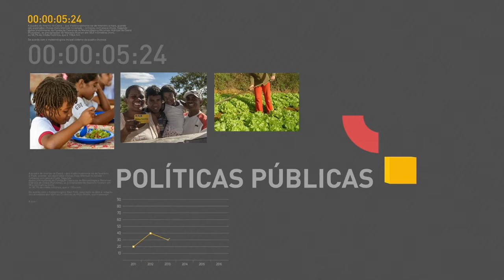BOLETIM REPÓRTER NBR 20h - 25 de junho de 2018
REPÓRTER NBR 20h - 25.06.18: Pela primeira vez, o governo brasileiro reconheceu a condição de apátrida de duas pessoas. Isso foi feito agora há pouco, durante a abertura da Semana do Refugiado no Ministério da Justiça. O Exame Nacional para Certificação de Competências de Jovens e Adultos Residentes no Exterior, o Encceja Exterior 2018, está com as inscrições abertas.